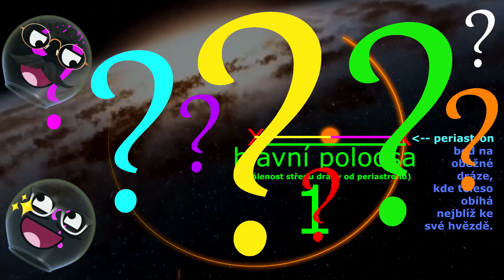Excentricita!!! - Jaký tvar mají oběžné dráhy a co je to kružnice, elipsa, parabola a hyperbola???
Vítáme Vás na našem kanále! 🥰 Říkáme si Krasavci a vytváříme naučné a zábavné filmy a videa o vesmíru!!! 🚀👽🌠
Co zde můžete čekat: Jednoduché a srozumitelné vysvětlení složitých vesmírných jevů ⭐
Aktuální vědecké poznatky a objevy 🔭📡🛰️
Vizualizace a animace, které vám pomohou lépe pochopit vesmír 👽
Interaktivní obsah a možnost klást otázky a diskutovat 🥰
Cesty do hlubin vesmíru: Prozkoumáváme vzdálené galaxie a černé díry 🌌
Historie vesmíru: Od Velkého třesku po současnost 💥🌌⚛🎆
Vesmírné technologie: Jak fungují teleskopy a kosmické sondy 🛰️🔭📡
Ve videích shorts hrajeme Universe Sandbox, Super Planet Crash, Space Engine a SpaceSim a vypadá to, jako bychom chtěli zlikvidovat celý vesmír, ale zároveň jej celý detailně prozkoumat!!! 🥰🤣💥
Snažíme se Vás nejen něco o vesmíru naučit, ale také Vás motivovat k tomu, abyste do vesmíru skutečně nakoukli. A to jak dalekohledem, tak i pouhým okem!!! 🔭👁️🤣
A mnohem více!!! 🥰🥰🥰
Máte nějaký nápad, o čem máme udělat video? Nebojte se nám jej napsat!!! 🥰🥰🥰